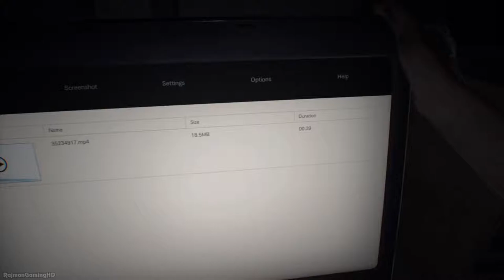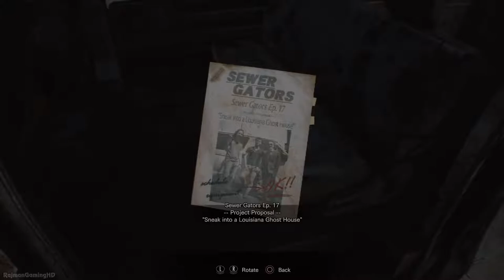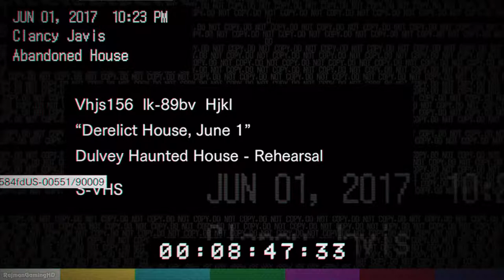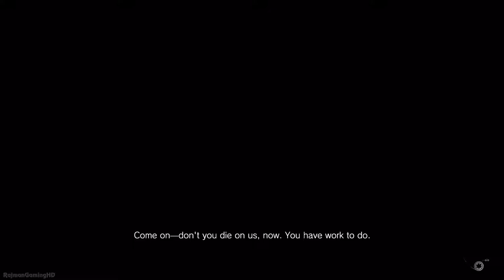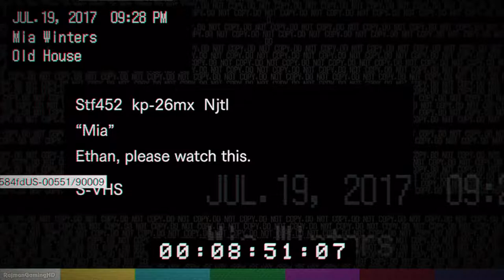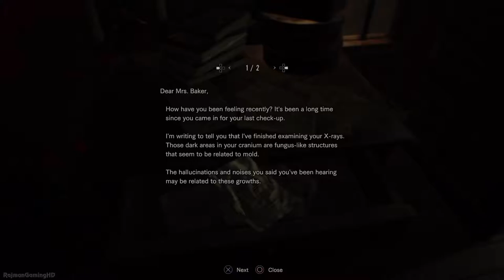RESIDENT EVIL 7 Biohazard - Gameplay Walkthrough PART 1 No Commentary ( PC / PS4 PRO / Xbox One )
Resident Evil 7 Longplay Walkthrough Gameplay Part 1 includes a Review and the RE7 Story campaign for PS4 Pro, VR, Xbox One S and PC. Resident Evil 7 (RE7) Gameplay Walkthrough will include the Characters, Mia, Ethan, Baker Family, All Endings, All Tapes, Cut Scenes, Cinematics, True Ending, Good Ending, Bad Ending, Jump Scares and the End of the Story Campaign.

Gameplay
The player controls the protagonist, Ethan, from a first-person perspective. As with previous Resident Evil games, the player will have access to a variety of weapons including pistols, shotguns, flamethrowers, explosives and chainsaws in the fight against enemies described as mutant creatures. However, according to developers, players should not expect a "gun fest."

The game starts with a series of video's from Ethan Winters' late wife Mia. The videos range from pleasant exchanges turning toward dark sinister warnings. The final video, reveals that Mia is in fact very much alive and was presumed dead three years ago. Mia actively pleads with her husband that she is sorry for her lies and that he must "stay away". Ethan, naturally ignores the warning and travels to Louisiana. This eventually leads him to the heart of the backwater of Louisiana to a large planation owned by the mysterious Baker family.

Platforms: Playstation 4, Xbox One & PC
Genre: Action
Publisher: Capcom
Developer: Capcom
Release Date: January 24, 2017